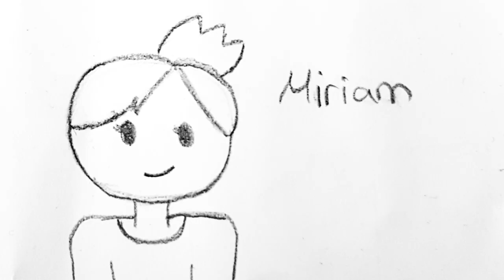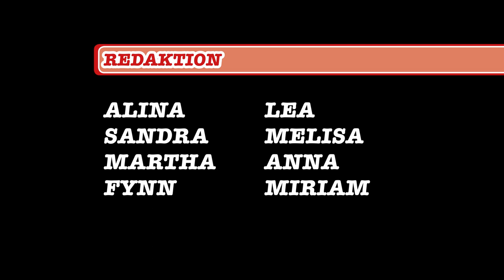Die Arbeit der Jugendredaktion Krumbach zur Landtagswahl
Die Krumbacher Jugendredaktion erzählt von der Arbeit an den Videos zur Landtagswahl 2018 in Bayern.